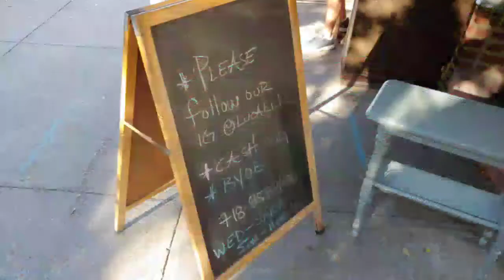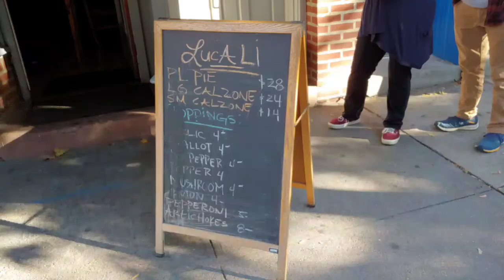Lucali Pizza, the best in New York?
Some people ask, "Is Lucali pizza the best in New York?  Others ask. "Who makes the best pizza in New York?" We are lucky that we have some of the best restaurants within a 90 min drive.  So, watching a bunch of pizza review videos on YouTube for a couple of years, Lucali was a must Pizza stop! Lucali has been voted the best pizza in New York City and number 2 in the country, Fuhgeddaboudit!

About a month ago, we arrived at 6pm only to find out that we could pick up a pie at 9:45pm.  OMG! So, we rescheduled begrudgingly.  This time I did more research and one suggested to arrive at 3:45 for a 5:45 seating, so we arrived at 3:45 and snagged at 5pm seating.

For an hour, we walked around Caroll Gardens residential area lined with Brownstones and a few interesting eateries.  We stopped by the Farmacy and had some old fashion Root Beer and Cherry Cola.  Unfortunately, the inside was blocked off and could not look around.  It's a Pharmacy turned ice cream and soda shop.  I wish we had more time to explore, so we headed back to sit down and enjoy more pizza.

The dining room was dimly lit, but highlighted by the glow from the brick oven fired by wood and gas to create the crust that pizza should have with a little char.  I do like the the char flavor of coal, but this is good too.  Keep in mind that all of the tables moved to the outer spaces.  In the front on the street, there was about 6 to 8 tables for 2, in the back there were a three 4 tops and 1 two seat tables.  I am not sure how often they use the back space  pre-Covid, but it was interesting to sit next to the old Coca-Cola machine with a view of apartment windows.

We ordered 1 plain pie, 1 pie with mushrooms and shallots, 1 small calzone.  We also ordered on to go for my friend, Marc.

About 15 minutes later the first pie arrived.  You can tell that this slice would be amazing and it was.  Perfectly cooked.  One thing we noticed was the basil were still connected and we separated the leaves from the stems. It was just a great pie that you really can't find in the rest of the country.  We are lucky!!!

I hope we don't get wacked or banned, I scored a 9.1 and Zach 8.7

Restaurant visitors will ask, What is the Best pizza in New York City.  Others might ask, What is the best in the world? Lucali's can be considered the best!

0:00 Introduction
1:09 Pizziola Making the Pizza
2:17 The Margherita Review
3:20 The Calzone Image
3:35 The Score

Compare this to Dave's Barstool Pizza Review and is Luigi's Pizza better than Lucali according to Mark Iacono?